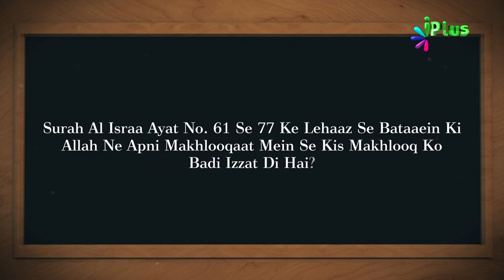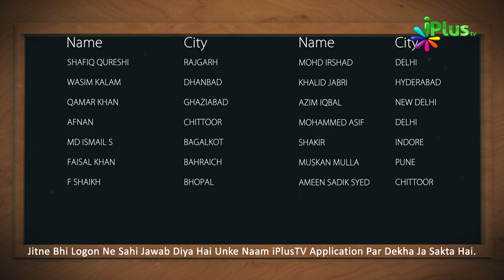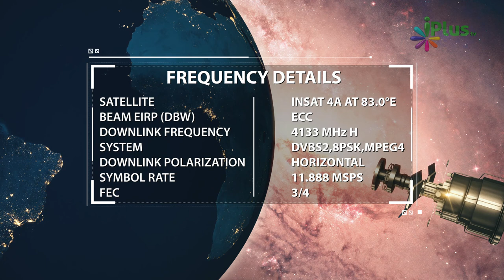Aaj Ka Sawal 398 - iPlus TV | Islamic Quiz | Islami Sawal Jawab | Deeni Sawal Jawab